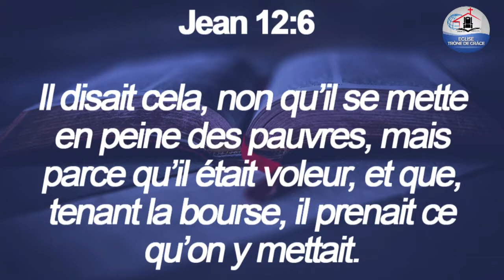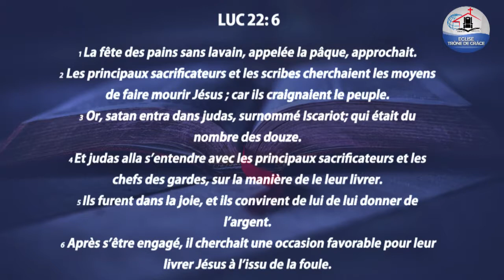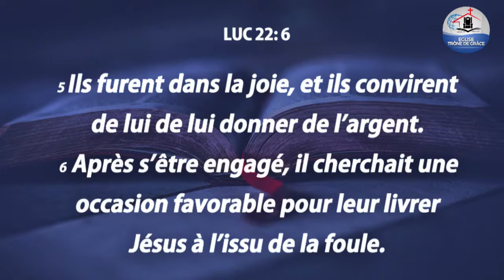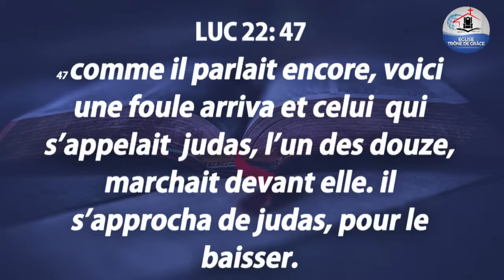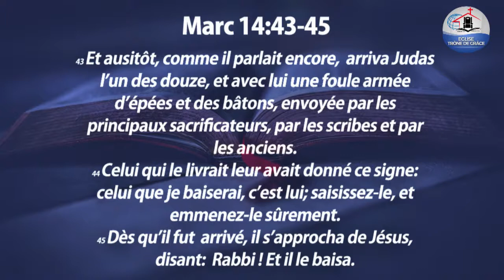L'ESPRIT DE JUDAS. PASTEUR ALPH DI-MAVING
✔✔ Vous pouvez soutenir ce ministère via: 👇⬇️
EGLISE TRÔNE DE GRÂCE
Soyez bénis